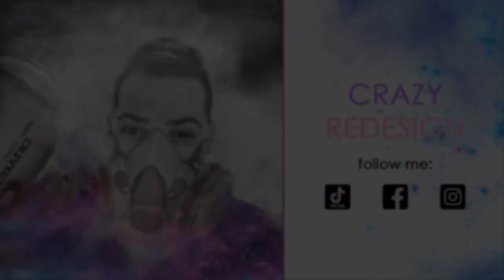Unbelievable Trick for Painting President Kennedy's Portrait in Minutes!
✦ In this video, we're going to show you an unbelievably easy trick for painting President Kennedy's portrait in minutes!

If you're a fan of Kennedy or just want to learn how to spray paint, then this is the video for you! We'll go over the steps needed to create this beautiful portrait in just a few minutes. Watch and learn!

Music from Epidemic sounds:

1. Crying Out Your Name (Instrumental Version) - NIKKI GEE FEAT. DANIEL FRIDELL, SVEN LINDVALL

Is this your first time on Crazy Redesign? We’ll be more than happy to welcome you in our online community. :)

I appreciate all your comments! I may not be able to answer all of them, but thank you for every coment! If you have idea for another my PopArt portrait - please write. I will try to comply in the following videos!

Keep watching me.

▶ NIOR - crazy redesign ◀